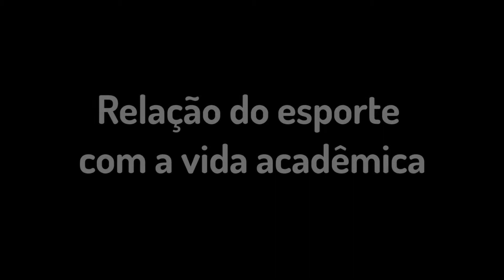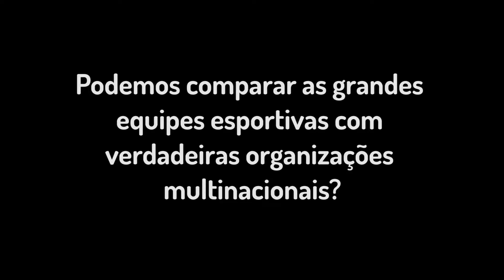Ary Rocco | Trajetória Acadêmica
Edição: Pamella Quintella